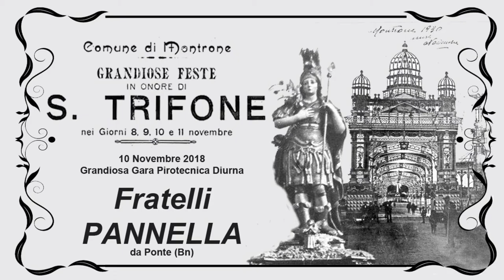ADELFIA - MONTRONE (Ba) - SAN TRIFONE MARTIRE 2018 - F.lli PANNELLA (Diurno)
Adelfia - Montrone (Ba) - 10 Novembre 2018
Festeggiamenti in onore di San Trifone Martire

Tradizionale Gara Pirotecnica Diurna
Fratelli PANNELLA da Ponte (Bn)
Riprese video Lucio Giovanni Battista